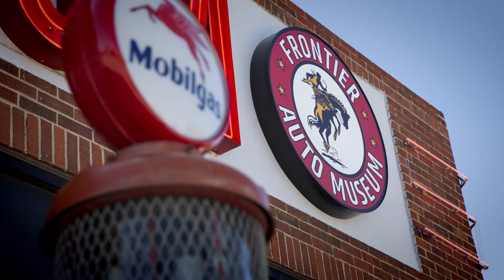A Wyoming Welcome: Campbell County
Hang with the locals as they share some of the best local attractions that Campbell County, Wyoming has to offer!